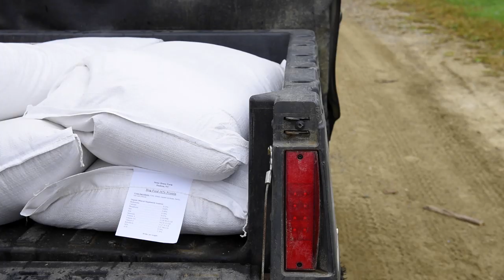First Thoughts On Winter Chickens - AMA S10:E2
A quick overview of what you need to keep your flock happy when you're raising chickens in the winter.

COMPANIES & ORGANIZATIONS I TRUST
TOOLS I USE EVERY DAY
Farmer’s Best Friend
Mini-Best Friend
The Best Pen Ever
External Brain Pack
Daily Affirmation
Protect Your Hands

VIDEO EQUIPMENT I USE
Canon 80D Video pack
GoPro Karma Drone
Zoom H4 DAR